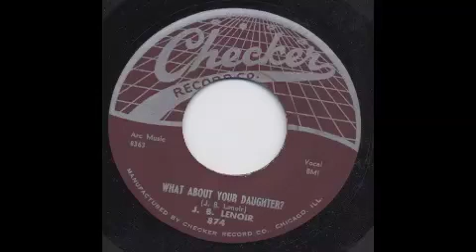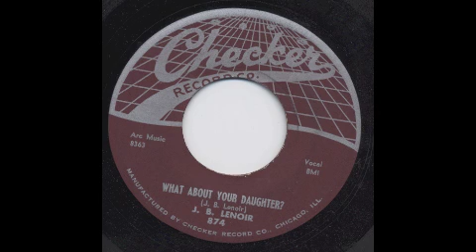J B LENOIR - WHAT ABOUT YOUR DAUGHTER - CHECKER